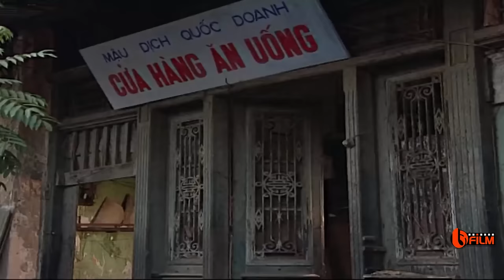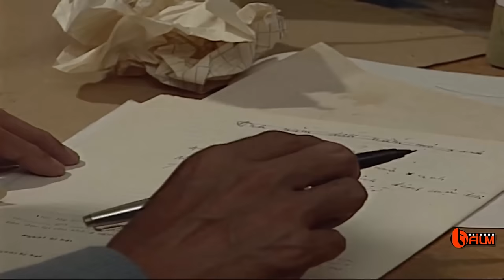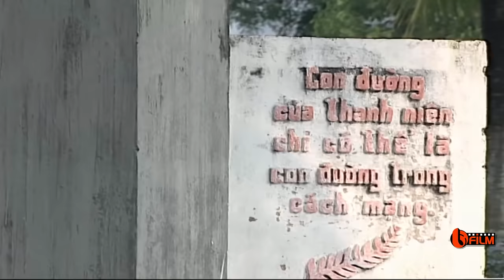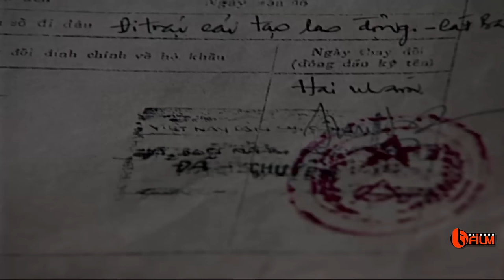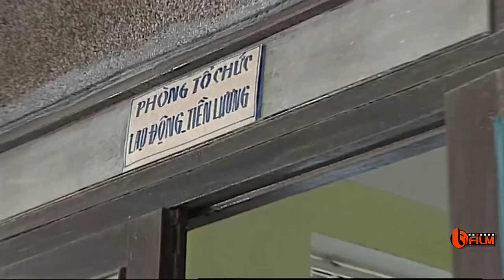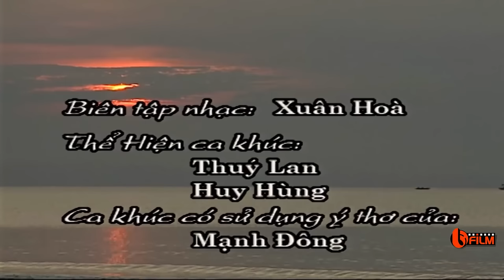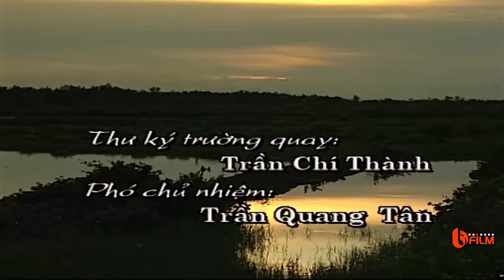Phim Việt Nam Cũ | Sóng Ở Đáy Sông - Tập 4 | Xuân Bắc, Quang Thắng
Nội dung phim cũ Sóng ở đáy sông
Đạo diễn: Lê Đức Tiến, dựa theo dựa theo tiểu thuyết cùng tên của nhà văn Lê Lựu
Diễn viên: Xuân Bắc, NSƯT Duy Hậu, Kim Oanh, Bá Anh, Minh Nguyệt,….
Trong bối cảnh xã hội trải dài từ trong thời chiến cho đến thời hậu chiến, phim kể về cuộc đời của nhân vật Núi (Xuân Bắc đóng) từ lúc nhỏ đến khi trưởng thành với nhiều sóng gió, thăng trầm đã làm lay động trái tim những khán giả yêu phim Việt những năm 2000. Núi sinh ra trong gia đình có 3 anh em là Núi, Sông, Biển(phim viet nam cu 30:20). Mẹ mất sớm, cả ba không được hưởng tình yêu thương mà phải chịu sự hà khắc, độc đoán của cha. Núi từ một cậu bé hiền lành, ngoan ngoãn, học giỏi trở thành tên ăn cắp, một mình vật lộn mưu sinh, chăm sóc các em, hoàn cảnh đã xô đẩy anh vào con đường phạm tội, phải ngồi tù. Trong những thăng trầm ấy, Núi có tình yêu với một cô gái, tình yêu ấy có thể giúp Núi làm lại cuộc đời?
© Bản quyền thuộc về  Media Corp